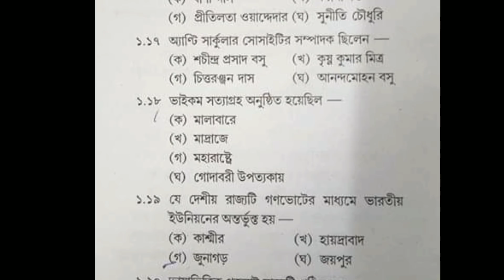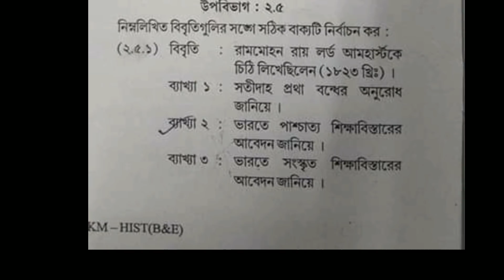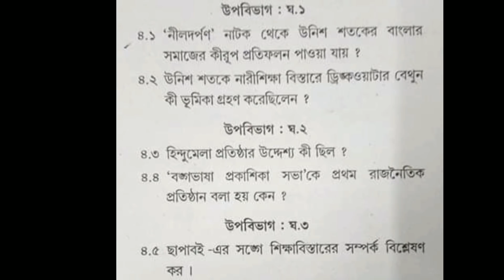2019 Madhyamik History all Question & answer (1/2/4/8)